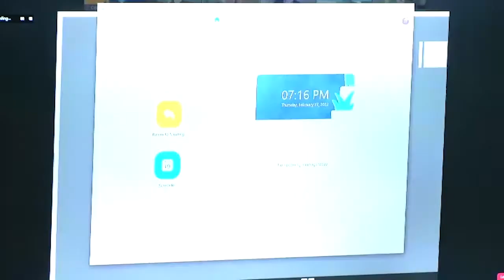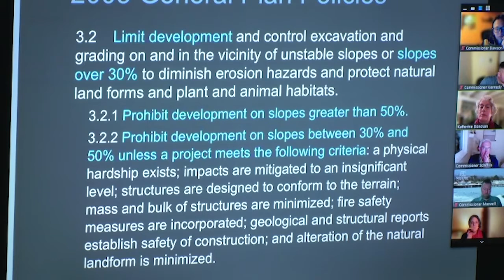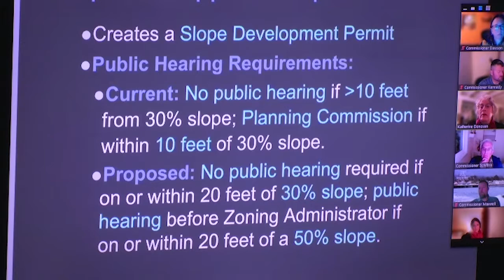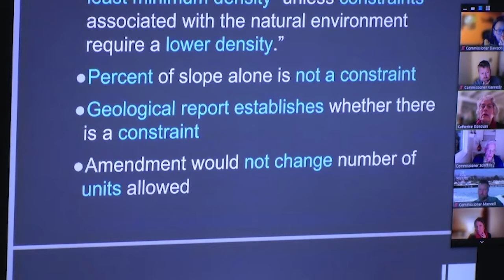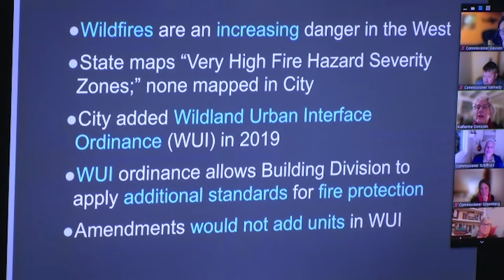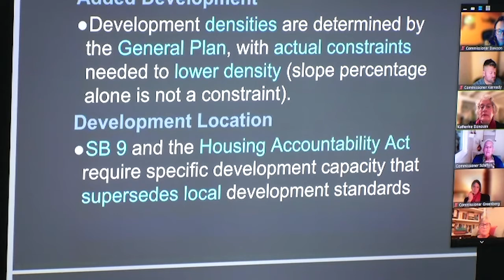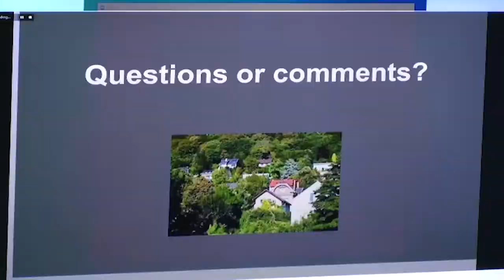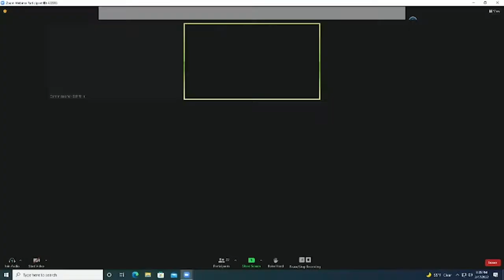Santa Cruz Planning Commission 02/17/2022